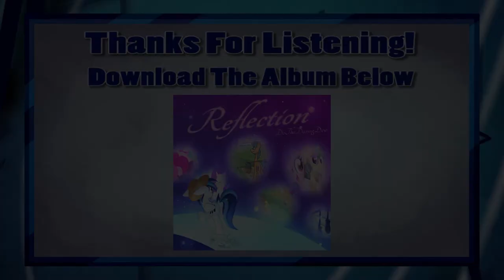CD's Theme [2015]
Going back to Hybrid Theory stuff, this was going to be the theme of our friend's character, CD. Unfortunately, this was another one of those examples of me being unable to find the individual tracks, but I did stumble across a guitar jam I did over the basic tracks I recorded for this tune. I honestly don't remember doing this, but then again, I found all sorts of things I don't remember doing!

~ Dewie